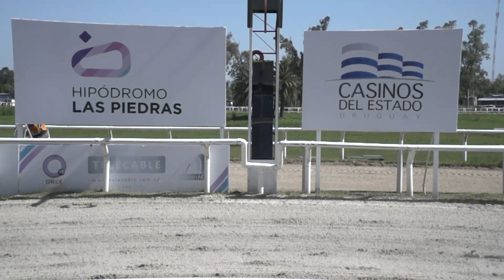25/10/2019 – Hipodromo Las Piedras – Carr 2 – DESDE LOS PATIOS DE LOS STUDS - LA PROFETURF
Carrera 2 realizada el dia 25/10/2019 por el premio DESDE LOS PATIOS DE LOS STUDS - LA PROFETURF en el Hipodromo Las Piedras